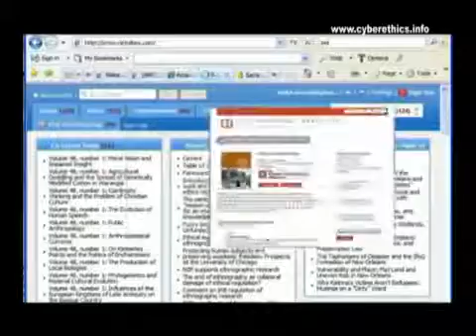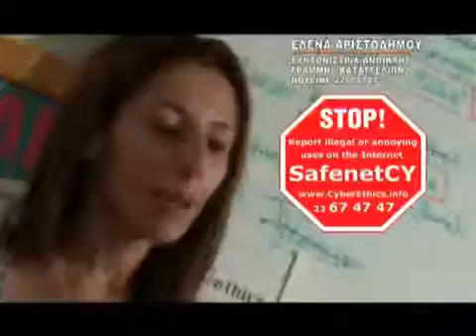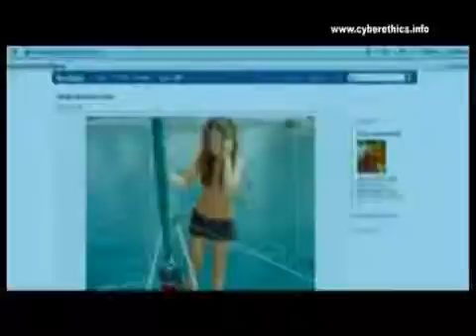CyberethicsDVD- Chapter 4- ΔΙΑΔΙΚΤΥΑΚΟΙ ΚΙΝΔΥΝΟΙ ΚΑΙ ΑΝΗΣΥΧΙΕΣ